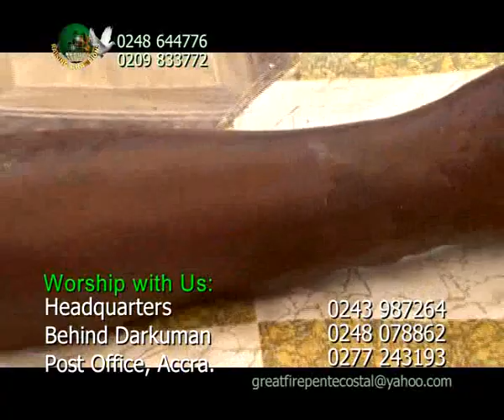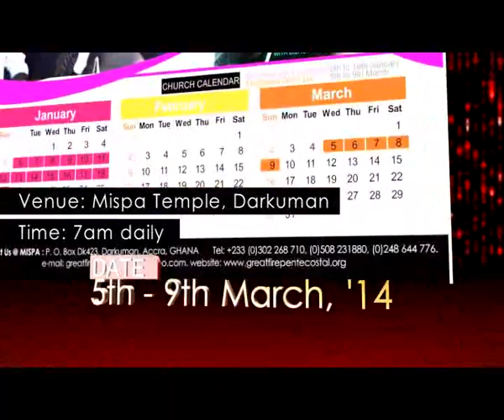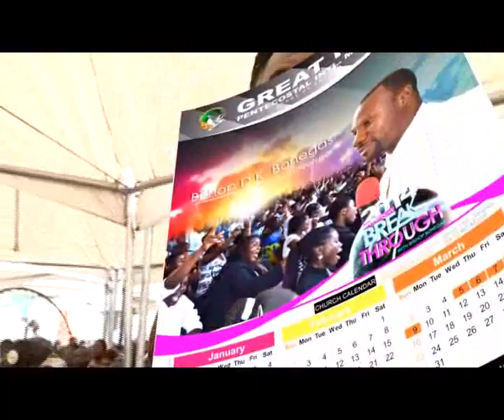Prophecies and Deliverance by Bishop Bonegas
Woman suffering from boils on her leg for 6 years and the demon has confess that spiritually they have cut off the woman's leg and was delivered by Bishop Bonegas.